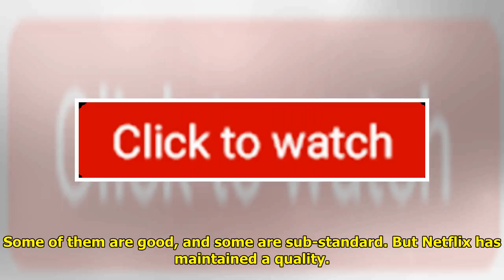Nawazuddin On Sacred Games: We Had To Bring Our Best Game On Table